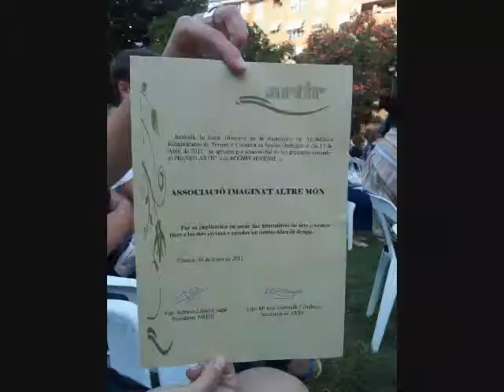Premi de ARTIC a la millor Associació Juvenil a Imaginat altre món per Quart de Nit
Premi de ARTIC a la millor Associació Juvenil a Imaginat altre món per Quart de Nit, Programa d'Oci Nocturn de Quart de Poblet